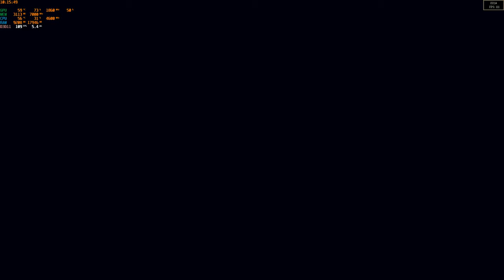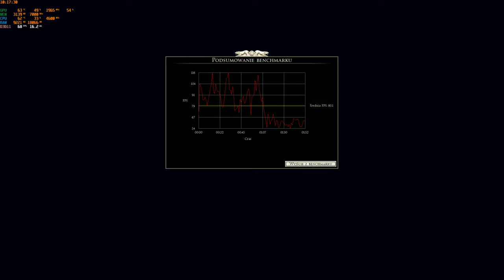Total War Rome II Ultra full 2k 2080TI|i7-9700k benchmark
Temperatury i parametry:
Ustawienia Ultra
Rozwiń opis by poznać ustawienia graficzne: Rozdzielczość 2560x1440

Specyfikacja:
Karta graficzna NVIDIA Zotac GeForce RTX 2080 Ti AMP 11GB GDDR6
Procesor Intel Core i7 Intel i7-9700K 3.6GHz 12MB BOX
Chłodzenie procesora be quiet! Dark Rock Pro 4
Pamięć RAM DDR4 G.SKILL 16GB 3200MHz Ripjaws V (2x8GB)
Dysk SSD Samsung 500GB 970 EVO M.2 2280 NVMe
Dysk SSD Samsung 1TB 2,5'' SATA SSD 860 EVO
Zasilacz do komputera Seasonic 650W Focus Plus 80 Plus Gold BOX
Karta sieciowa TP-Link Archer T6E (802.11b/g/n/ac 1300Mb/s) DualBand